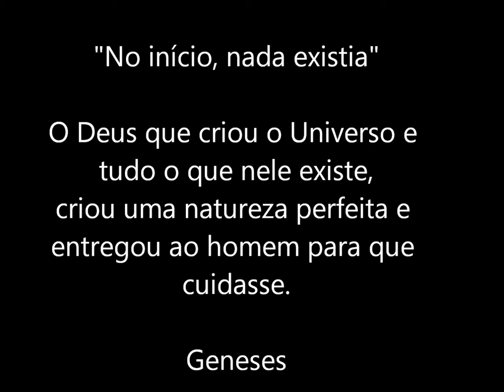NATUREZA AGREDIDA Rose Aguiar video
Vivemos um grande impacto Ambiental, devido ao falta de cuidado do homem com a natureza, vamos refletir através desta canção.